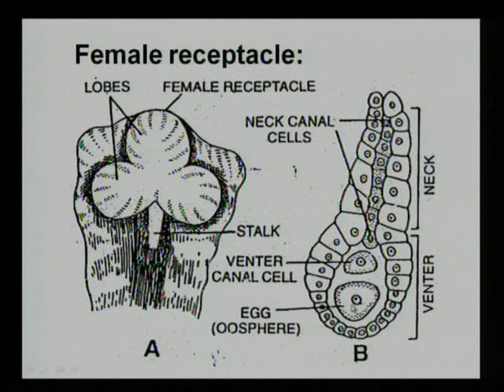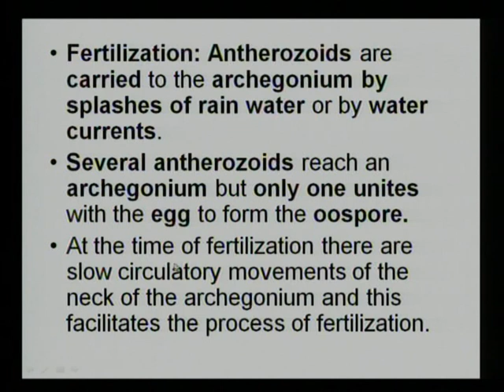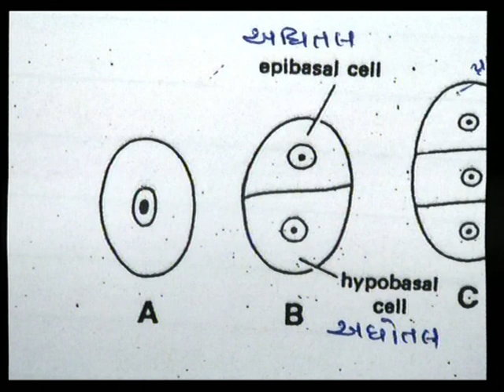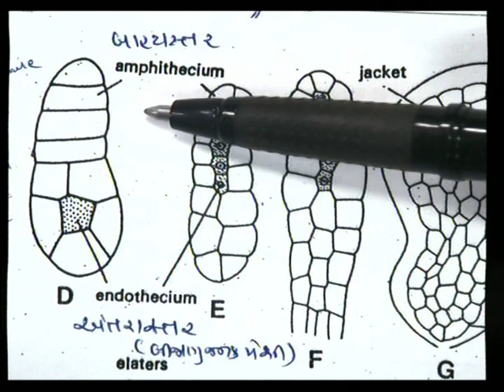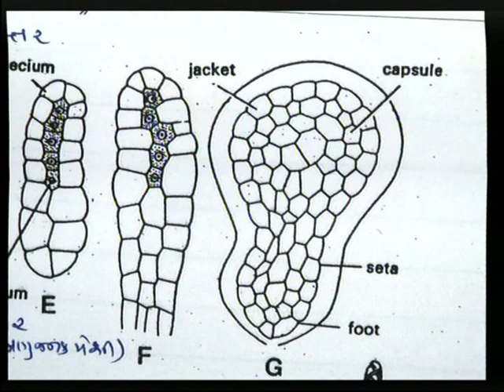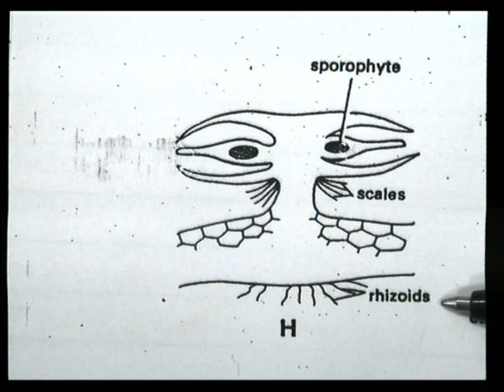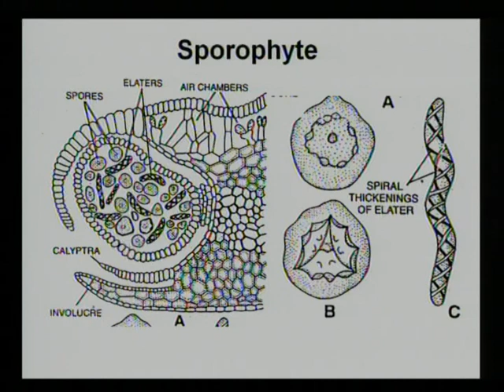Life Cycle of Plagiochasma Part 3